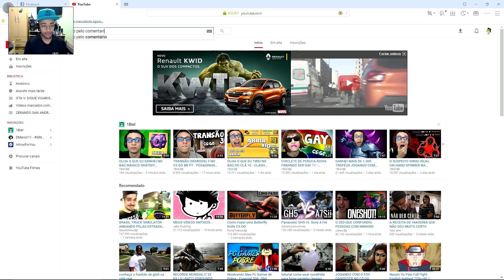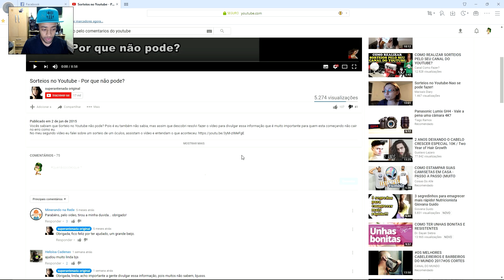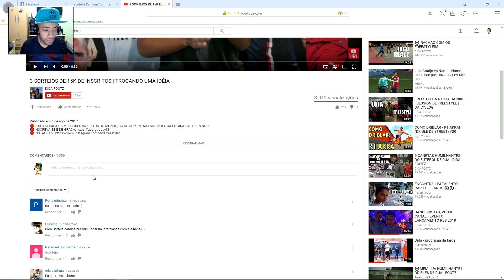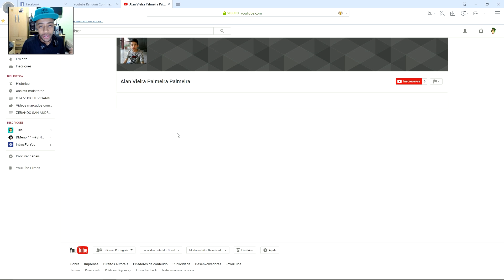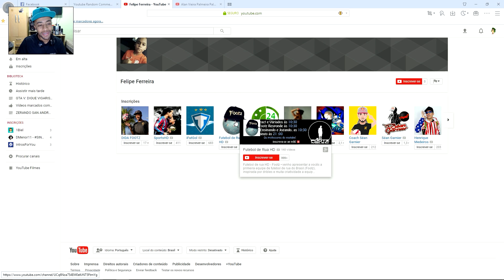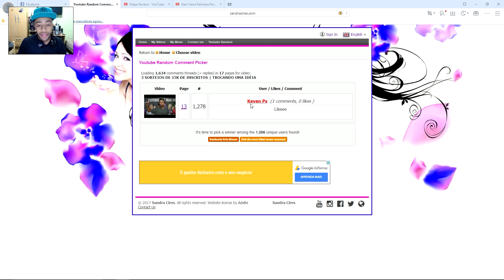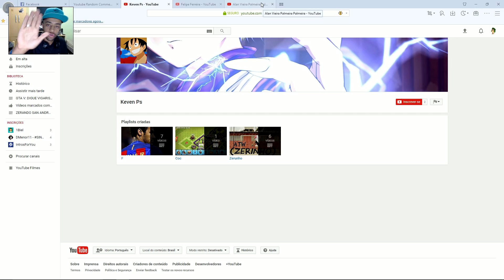RESULTADO DO SORTEIO -DIDA FOOTZ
🔴VIDEO MOSTRANDO O RESULTADO DO SORTEIO DO BONÉ, CAMISA E BOLSA, VALEU POR TODOS QUE PARTICIPARAM E NAO FIQUE TRISTE QUE LOGO TEM MAIS SORTEIOS POR AI, NOIS FAMILIA!